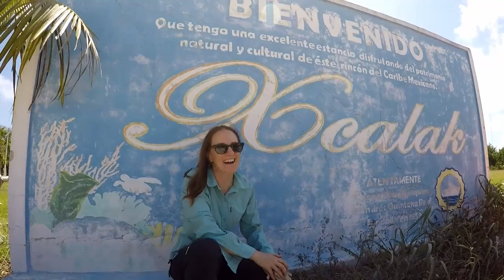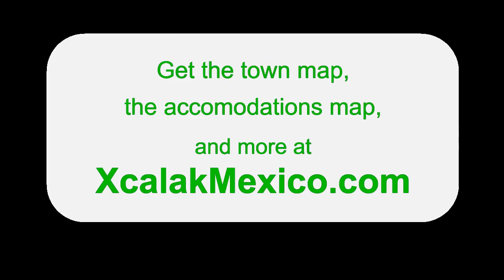2 minute tour of Xcalak village in Mexico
Is it too small? We tour Xcalak village showing you what this small fishing town is like. With a population of 400 (plus a few expats), Xcalak Mexico is gorgeously undeveloped. In this town everyone's chill.

Located in a remote part of Mexico, Xcalak is for travelers wanting a beach experience that takes them away from it all. Find out more at XcalakMexico.com